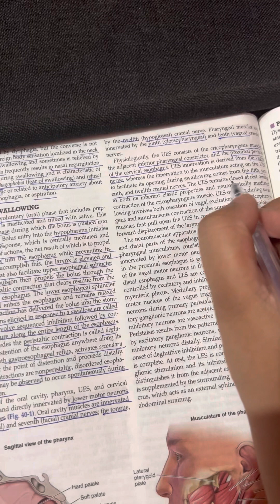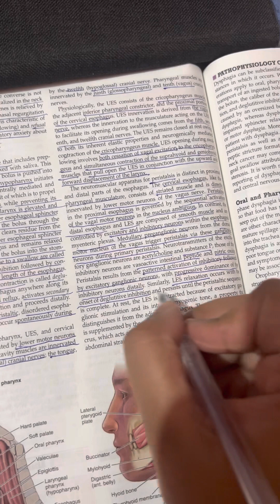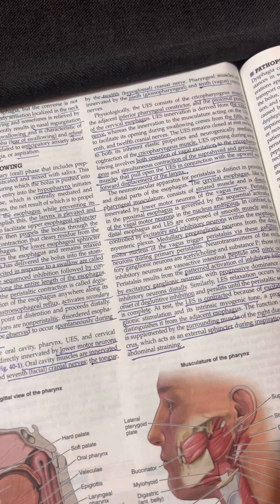Physiology of swallowing |Harisson